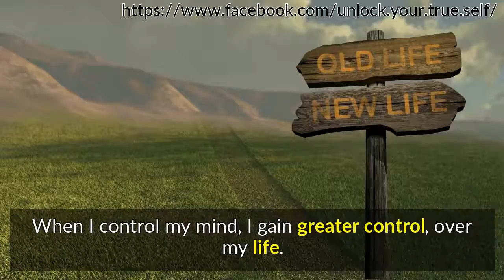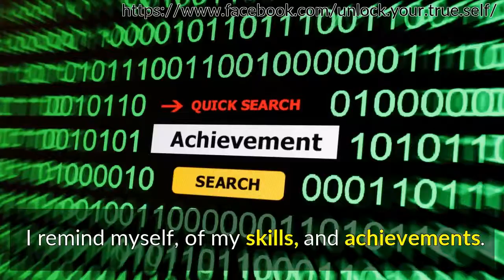My Thoughts Are My Responsibility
I am in charge of my own thoughts.